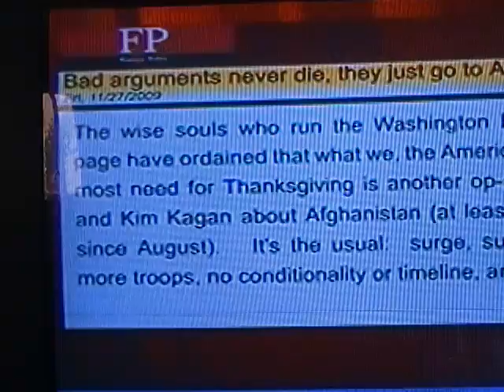627 - Mere Mutabiq - Dr. Shahid Masood, Dec 2009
N.R.O. and the looters, criminals, thieves, gangsters, mafiosos, slaves, politicians, smugglers and other vampire puppets who are destroying Pakistan.
Dr. Shahid Masood - Mere Mutabiq. December 2009